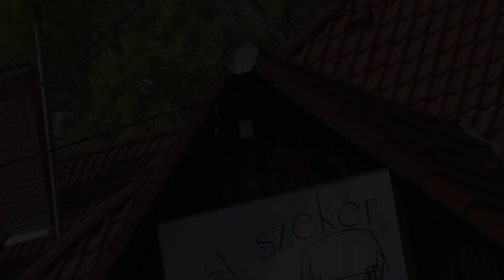Oravecz Fanni és Oravecz Peti esküvője